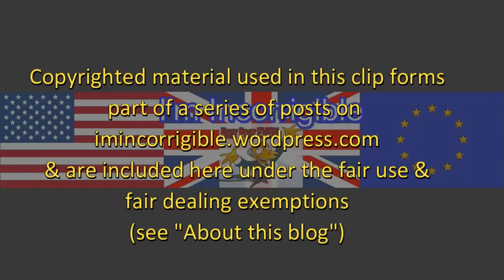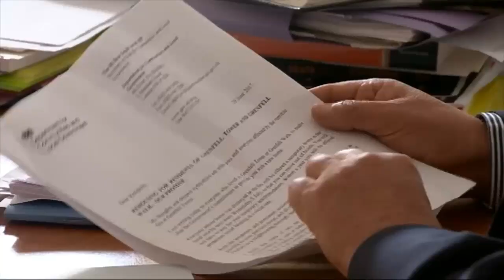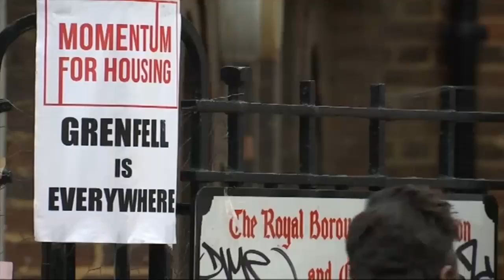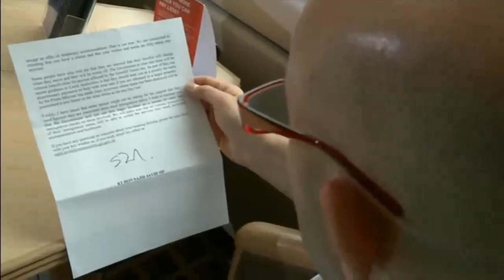Grenfell Tower: three weeks on and survivors still in temporary accommodation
Channel 4 News & ITV News at Ten 3 July 2017